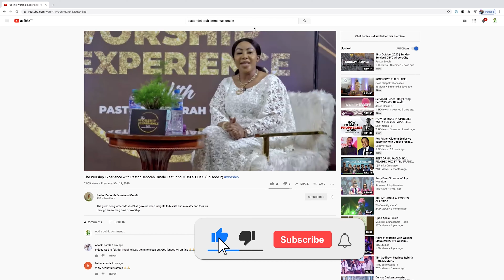The Worship Experience With Pastor Deborah Omale Feat. SOLOMON LANGE | Episode 7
Solomon Lange shares with us his views on worship and the benefits in this episode of The Worship Experience With Pastor Deborah Omale